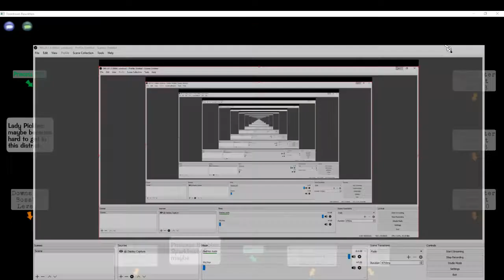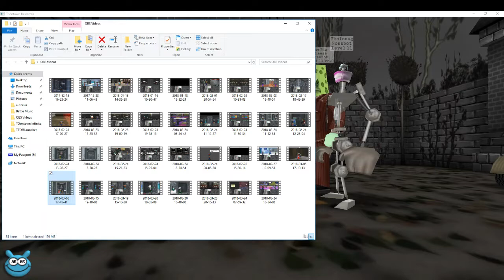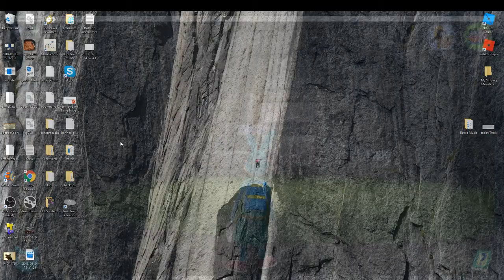Toontown Rewritten Front Three Gone Wrong(LAST TOONTOWN VIDEO BEFORE MY DEPARTURE TO ITALY)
Recorded on March 24.

Goodbye, Toontown. See you in like the end of spring break.

Anyways, this is front three with Sillybug that has gone so wrong, the group ended up deciding to leave.